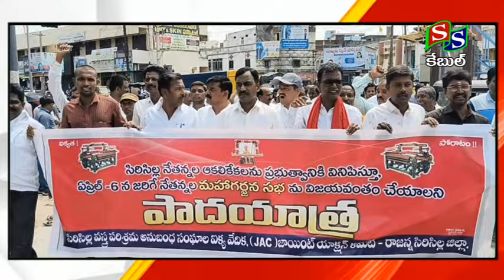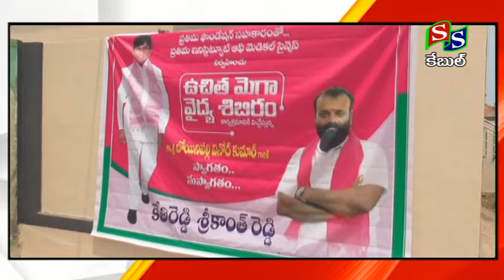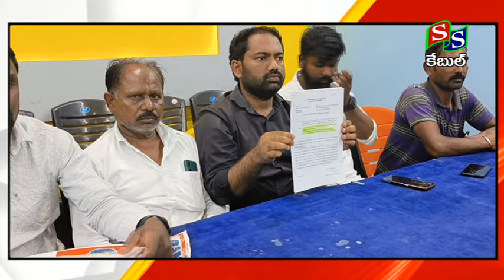SS CHANNEL SIRCILLA //NEWS 04 04 2024//